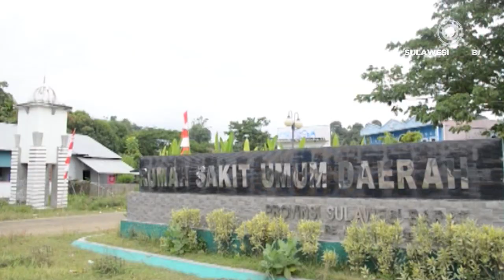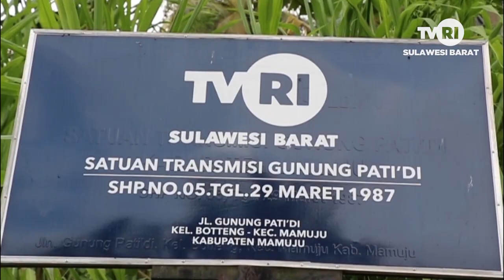Anwar Adnan Saleh | Dibalik Perjuangan Pembentukan Provinsi Sulawesi Barat | TVRI Sulbar 2021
Anwar Adnan Saleh - Dibalik Perjuangan Pembentukan Dan Pembangunan Provinsi Sulawesi Barat | Pejuang Tanpa Batas | TVRI Files | TVRI Sulbar, 2021